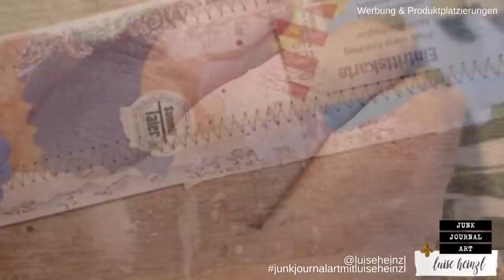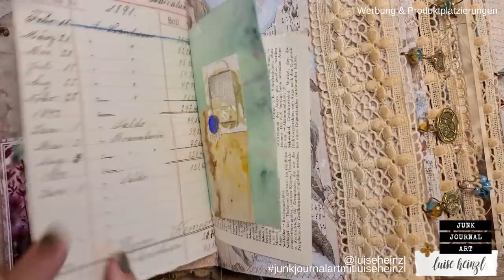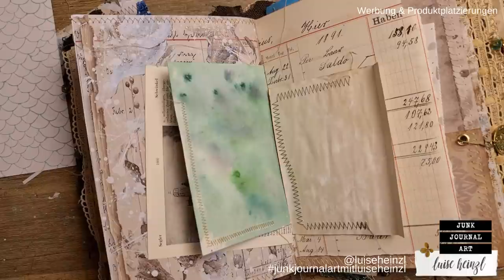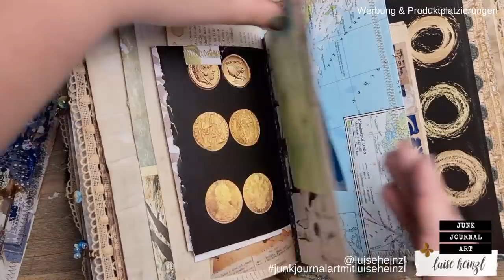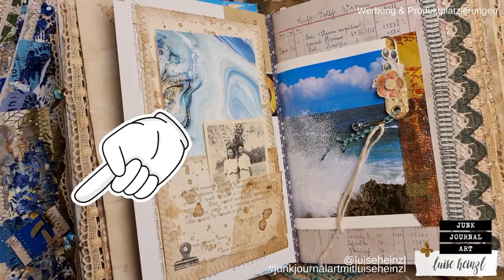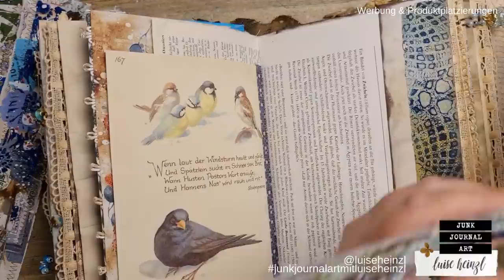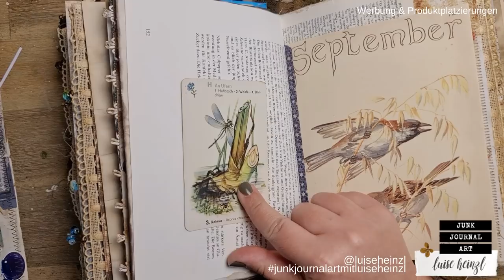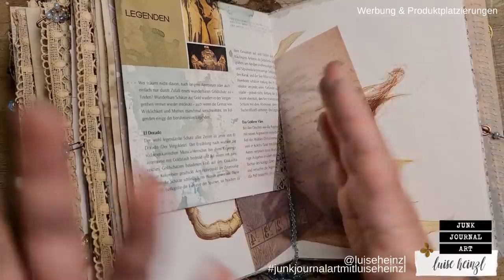Schnipselrollen "SNIPPET ROLLS" aus Resten DIY & wie du sie im Junk Journal einsetzen kannst!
heute möchte ich ein paar "SNIPPET ROLLS" - Schnipselrollen für mein OCEAN EYES Junk Journal machen. Zuerst zeige ich dir, wie du das selber auch machen kannst, mit Überbleibseln, die du auf deinem Tisch noch so herum liegen hast. Dann zeige ich dir natürlich auch, wie du die SNIPPET ROLLS in deinem Junk Journal einsetzen und tolle i-Tüpfelchen auf deine Seiten setzen kannst, auch wenn du das Journal schon fast fertig hast.

Du brauchst noch mehr Ideen für Snippet Rolls? Dann schau doch mal bei Susanne @bollenhutart vorbei! Sie macht heute auch eine Snippet Roll und verwandelt diese anschließend in zauberhafte Cluster für ihre Junk Journal Seiten!

Du findest Susanne hier:
ETSY SHOP

Das OCEAN EYES PAPIER gibt's hier:

OCEAN EYES - JUNK JOURNAL PAGES:

OCEAN EYES - EPHEMERA PACK:

OCEAN EYES - JOURNAL BACKGROUNDS:

LIEBLINGSPRODUKTE  FÜR JUNK JOURNALING,  ART JOURNALING & MIXED MEDIA:

♥ HEINZLLETTER ♥
KOMM IN MEINE WHATSAPP GRUPPE!
Das ist wie ein Newsletter, nur besser!
Erfahre als erste(r) über meine neuen digitalen Papierkollektionen für Junk Journals,
sowie digitale Stempel und Overlays!